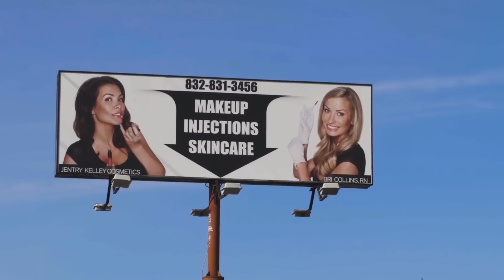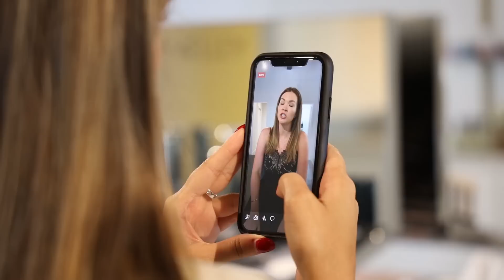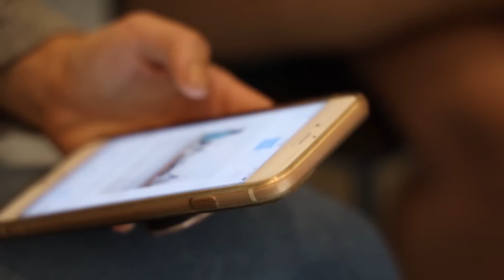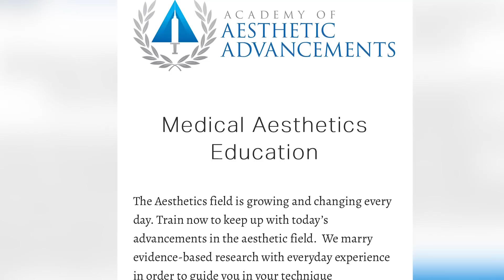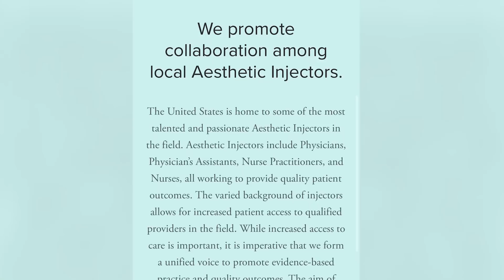Blush + Needle Episode 6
In October 2017, Jentry and Bri took a leap of faith together and became business partners at a new location in Houston, TX. 1907 Southwest Freeway quickly had so many interesting stories to tell. So why not document the daily drama and craziness inside AND outside the office parking lot?

Jentry is feeling overwhelmed and overworked. She gives up all managerial duties to focus more on social media. She also reaches out to her clients on facebook to get feedback in product development.

The slab got poured on Bri's new house. Construction has begun! Closing date is coming up in less than 6 months for a move in... she hopes.

Melanie and Bri talk about their injectors network, and the academy they began together, to launch nurses into the field of aesthetics. Bri also explains how exhausting and exhilarating it is to build this from the ground up, but how desperate this industry is for this kind of education for nurses interested in getting into injectables.

Amber heads to Louisiana to work her tour dates, and almost drowns in Tropical Storm IMELDA. She ends up in a shelter after the Coast Guard rescues her.